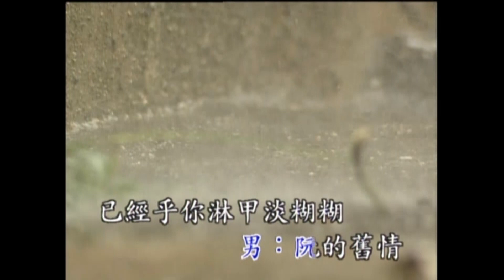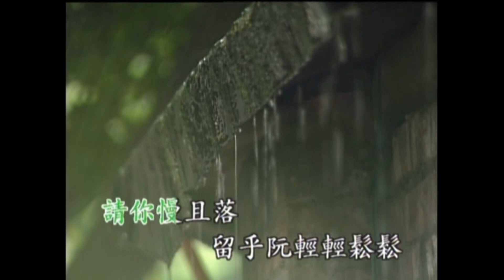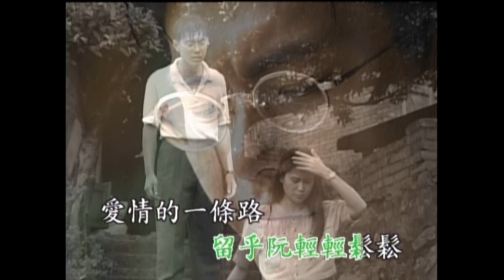西北雨請你且慢落v.mpg